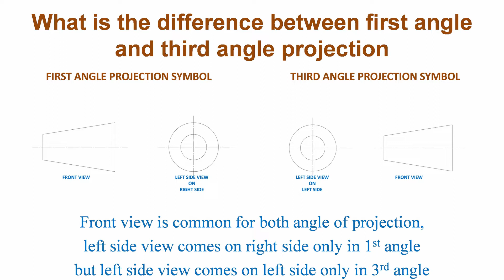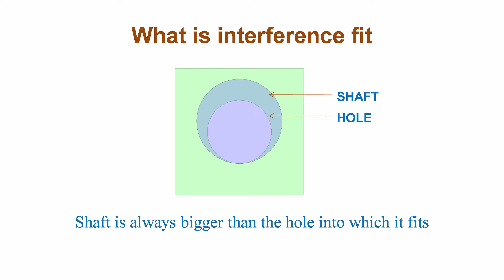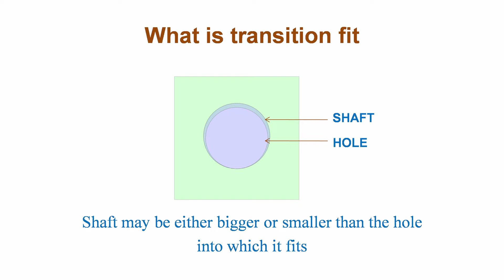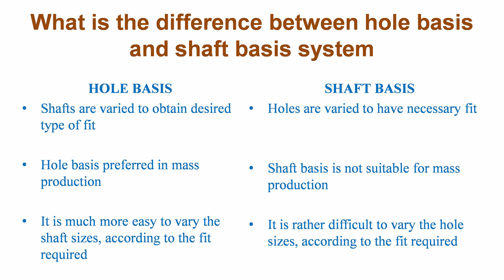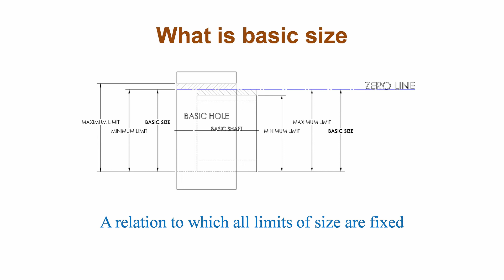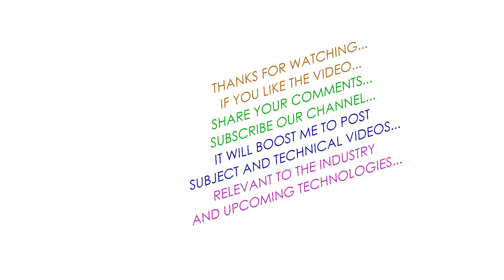Design Engineer Interview Question & Answer Tamil - Engineering Fresher's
Lets build a community of Engineers